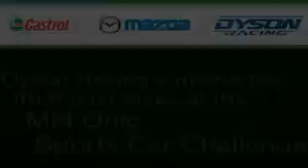press drivers on midohio 10